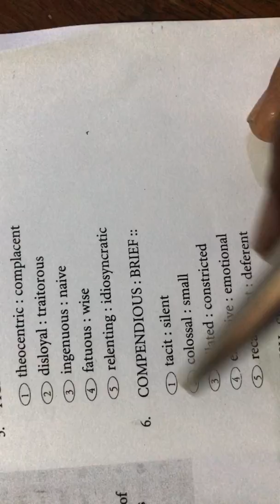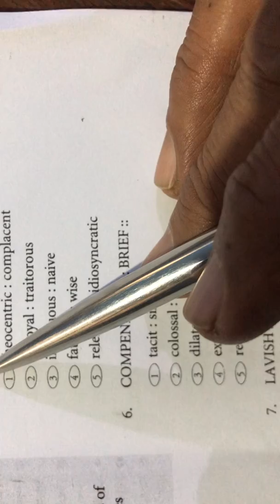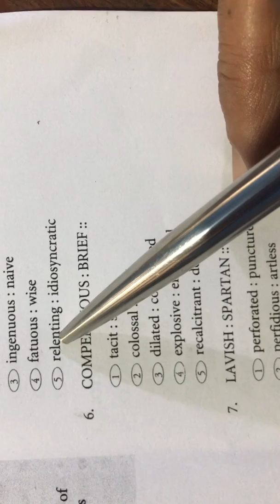Analogy for NTS , PPSC FPSC PTS, jobtest entrytest nts, HEC HAT LAT, NTS NAT GAT, Verbal Ability5908